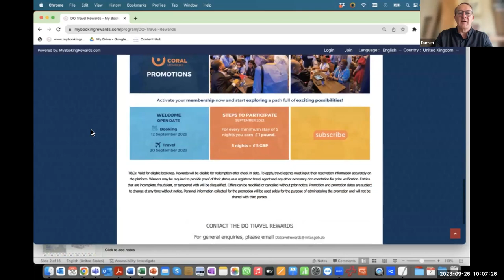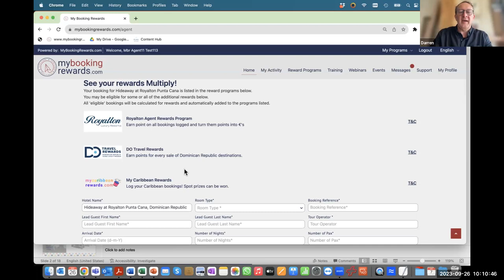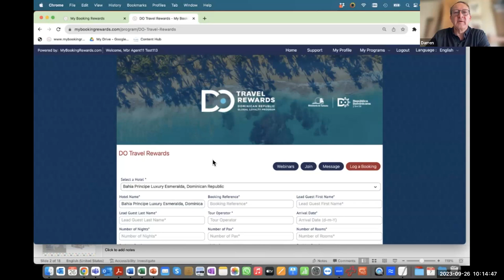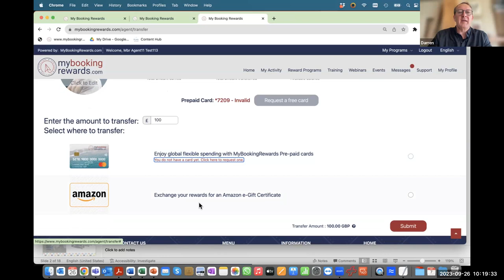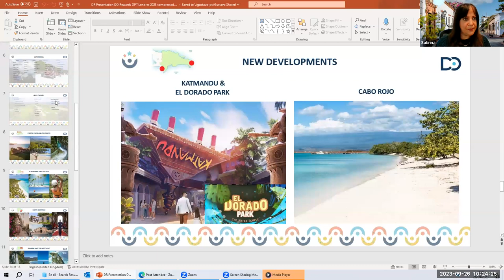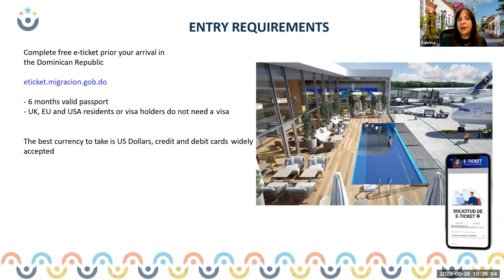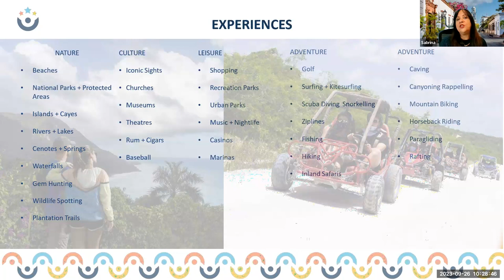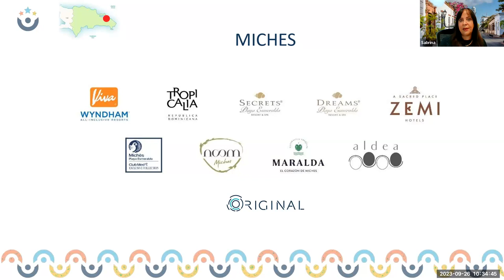Dominican Rep UK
Meet the Teams from the Dominican Republic, as they show you how to make the most from their brand new agent rewards program

We will also have a product overview of the Dominican Republic.